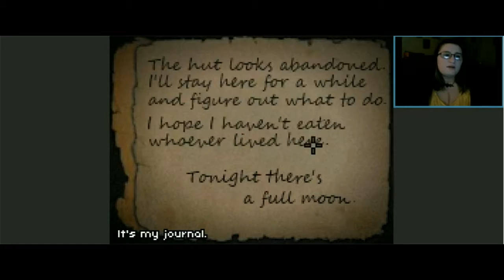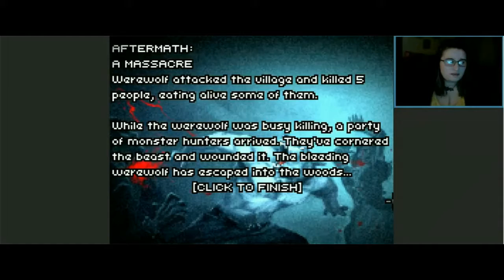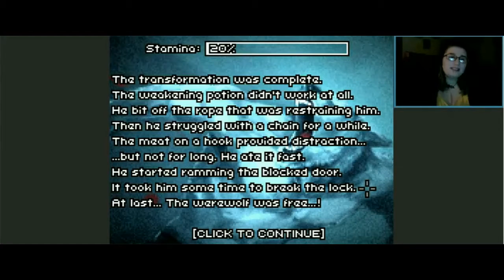YOU CAN'T ESCAPE! - Don't Escape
To show your support and to play this game for yourself, head over to this

- Make sure you go show support to them as well!